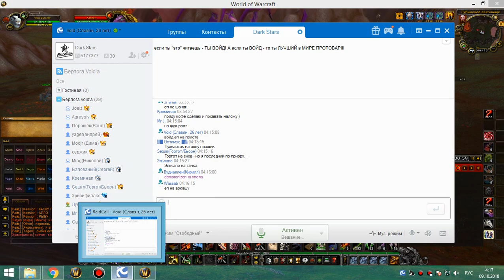4я на кд рс 25г крог 08 10 18